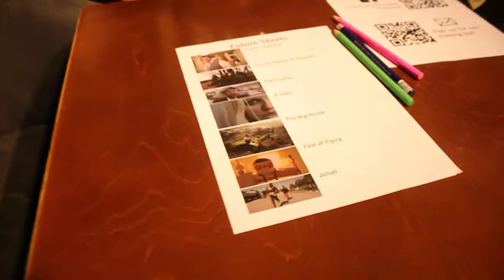Future Shorts Taipei 2014 Spring prep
A sneak peak of our screening setup before we open for guests. Underground screening room at Insomnia Cafe 睡不著咖啡館.